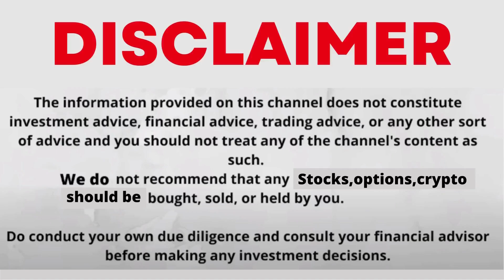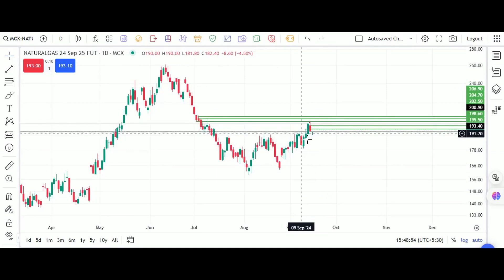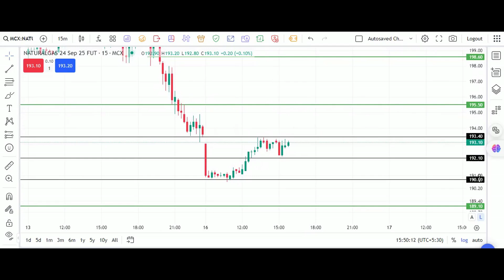Natural Gas Trading | Natural Gas Forecast | Natural Gas News Today | Natural Gas Prediction 14 SEP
Follow Me For More
natural gas
natural gas car
natural gas target today
natural gas live